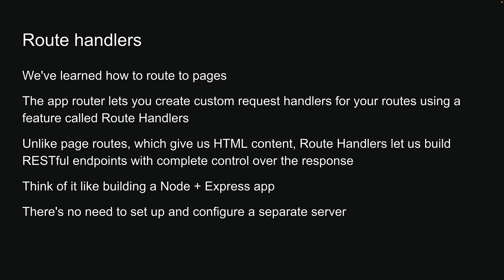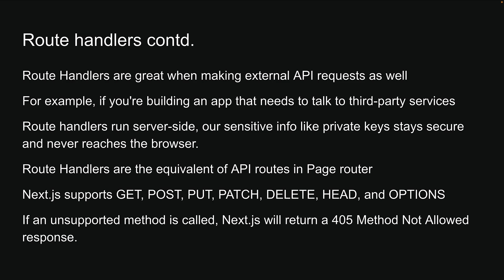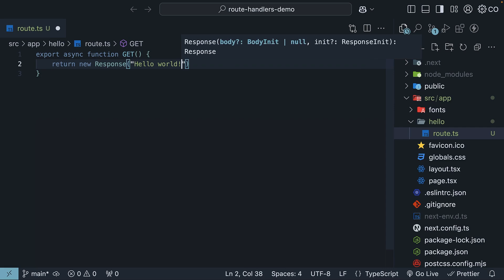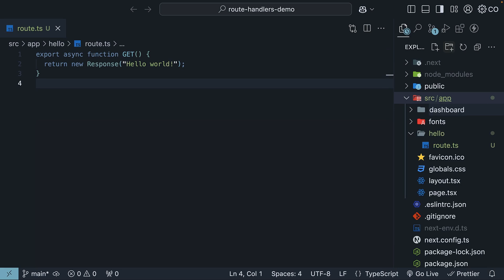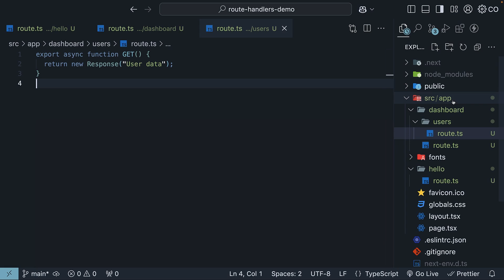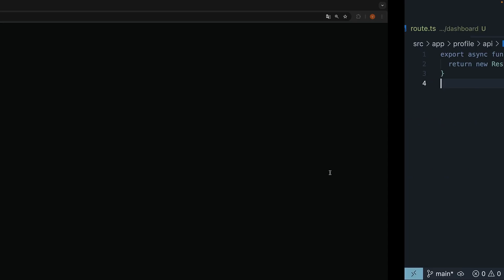Next.js 15 Tutorial - 35 - Route Handlers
Mastering Route Handlers in Next.js: Create Custom API Endpoints

In this video, we dive into the powerful feature of route handlers in Next.js, exploring how to build RESTful endpoints directly within your app. You'll learn to create and organize route handlers, handle various HTTP methods, and ensure security for sensitive information. We'll guide you through setting up your first route handler and demonstrate handling GET, POST, PATCH, and DELETE requests. Plus, understand how to avoid conflicts with page routes and keep your project structure clean.

00:00 Introduction to Route Handlers
01:14 Setting Up Your First Route Handler
02:53 Organizing Route Handlers
03:51 Handling Route Conflicts
05:09 Summary and Advanced Examples
05:41 Support the Channel